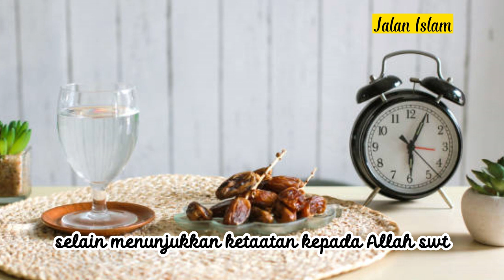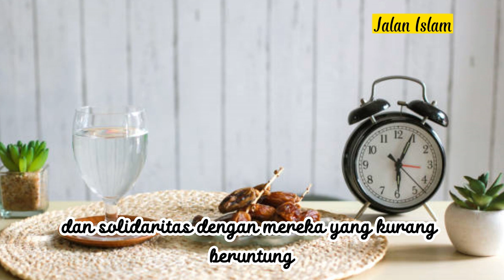Keuntungan puasa ramadhan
Judul " Keuntungan puasa ramadhan "

Deskripsi :
Puasa Ramadan memiliki beberapa keuntungan, di antaranya:

Keuntungan spiritual: Puasa Ramadan merupakan salah satu ibadah wajib bagi umat Islam. Selain menunjukkan ketaatan kepada Allah SWT, puasa Ramadan juga membantu umat Islam untuk meningkatkan kualitas ibadah mereka. Puasa dapat membantu umat Islam untuk lebih fokus pada ibadah, merenungkan makna hidup, serta memperkuat ikatan spiritual dengan Allah SWT.

Keuntungan kesehatan: Puasa Ramadan dapat membantu meningkatkan kesehatan tubuh. Selama puasa, tubuh mendapat waktu untuk beristirahat dari proses pencernaan dan metabolisme. Selain itu, puasa juga dapat membantu menyeimbangkan kadar gula darah, menurunkan berat badan, dan memperbaiki kolesterol.

Keuntungan sosial: Puasa Ramadan juga dapat membantu mempererat hubungan sosial antara sesama umat Islam. Selama bulan Ramadan, umat Islam berkumpul untuk berbuka puasa bersama dan saling berbagi kebahagiaan. Selain itu, puasa Ramadan juga mengajarkan kesabaran dan toleransi, serta dapat memperkuat rasa empati dan solidaritas dengan mereka yang kurang beruntung.

Keuntungan moral: Puasa Ramadan juga mengajarkan nilai-nilai moral yang penting, seperti disiplin, kejujuran, kesederhanaan, dan keikhlasan. Selama puasa, umat Islam dituntut untuk menahan diri dari hal-hal yang tidak baik, seperti makanan, minuman, dan perilaku buruk lainnya. Hal ini dapat membantu memperkuat karakter dan meningkatkan kualitas diri secara moral.